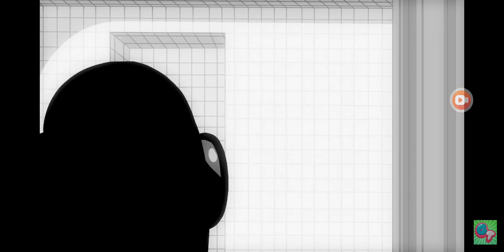Gametoons | Captain Dying compilation (Funny)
Original Videos are by Gametoons